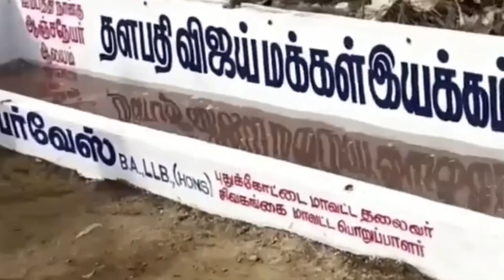புதுக்கோட்டை தளபதி விஜய் ரசிகர்களின் மனிதாபிமான மகத்தான செயல்🙏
தளபதி விஜய் ரசிகர்களின் மனிதாபிமான மகத்தான செயல் நாமும் இதை பின்பற்றலாமே